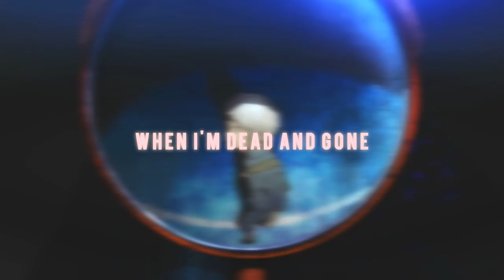scream my name; bungou stray dogs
HD please.
---Information---
Song: Tove Lo – Scream My Name
Program: Vegas Pro
Movie: Bungou Stray Dogs